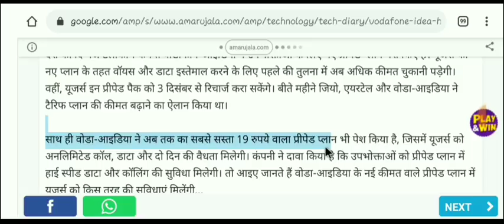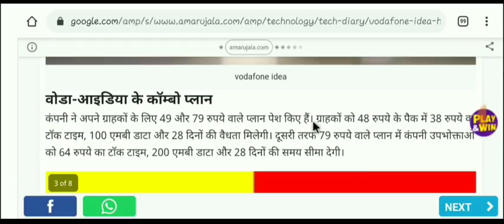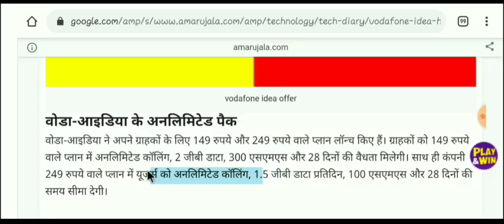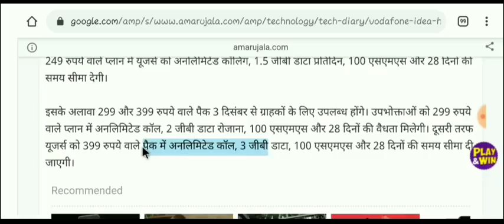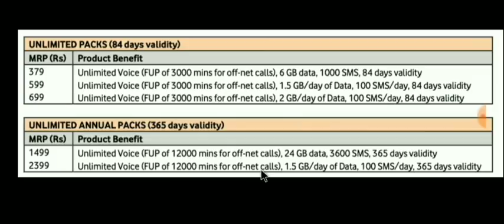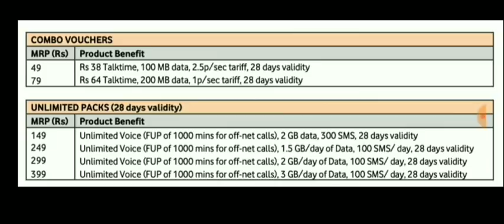প্রচুর দাম বাড়াতে চলেছে vodafone idea - 3 December থেকে নতুন দাম ! Bad news for Vodafone-Idea !!